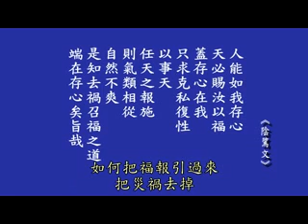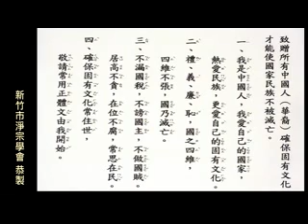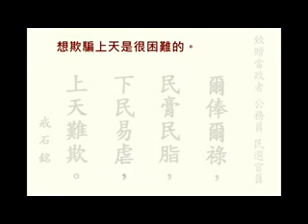古往今來X檔案，迷信、理智、人生價值,黃柏霖警官主講1-8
孝養父母、奉事師長、知恩報恩
深信因果
善果林淨土寺
常年念佛、每月中峰三時繫念法會、法寶流通結緣。
歡迎護持道場或助印法寶，功德無量
地址：桃園縣中壢市過嶺里4鄰福田路99號
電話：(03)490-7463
劃撥帳號：50011384  戶名：中壢市善果林淨土寺
法寶諮詢：妙音居士 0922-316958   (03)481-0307

地址︰基隆市七堵區南興路148號

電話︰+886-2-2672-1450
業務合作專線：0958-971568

300新竹市北區北大路346號13F之1